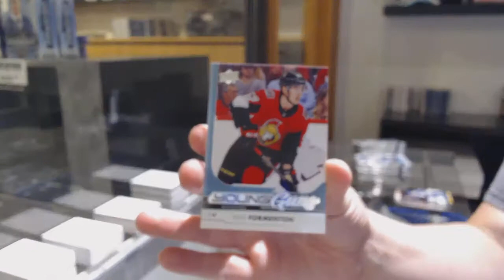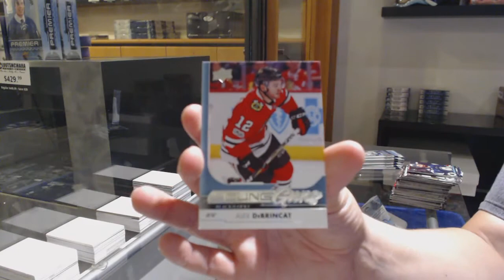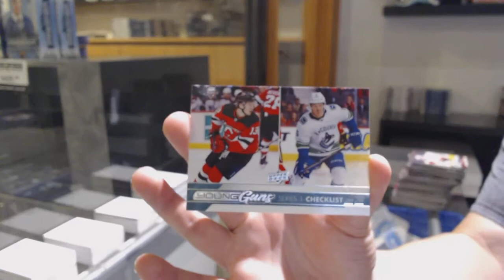Techymo's 17-18 Upper Deck Series 1 Retail Hockey Box Break